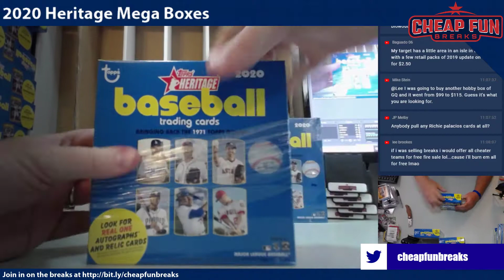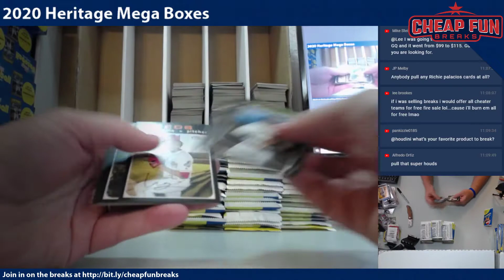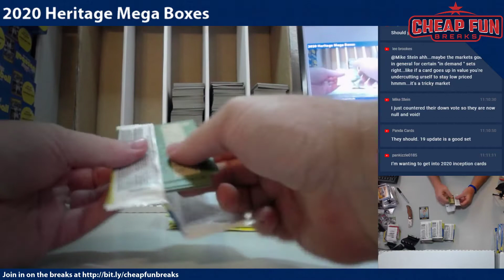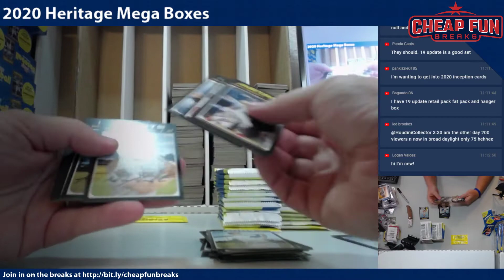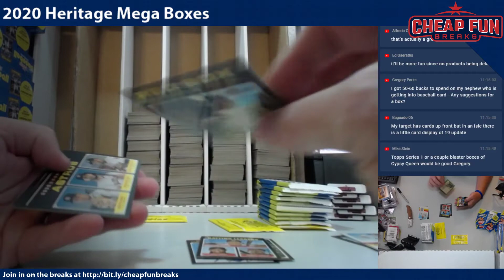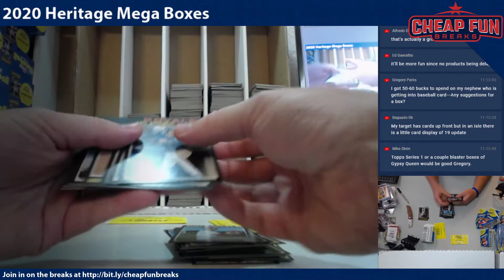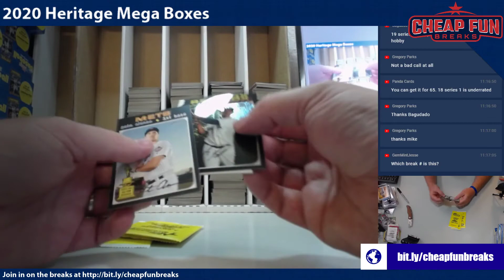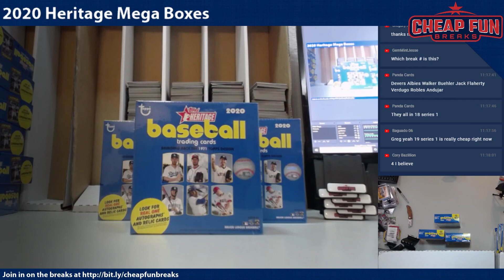2020 Topps Heritage Mega 3box Break 4